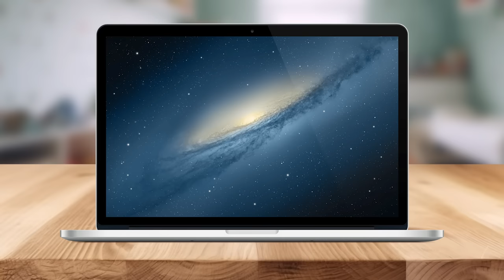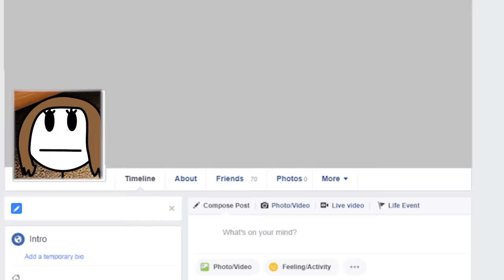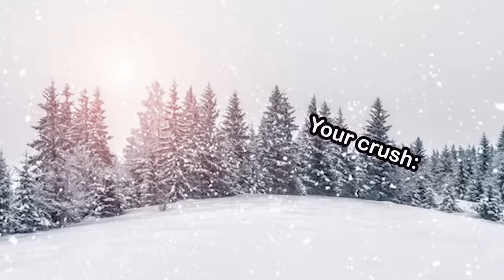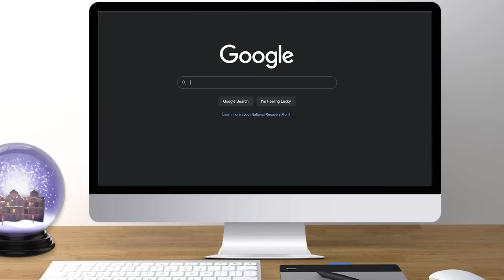The 5 Stages Of Crushes...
Today we talk about the 5 stages of having a crush, I have seen videos going around about the 5stages of self improvement,  the 7 levels of caffeine addiction and many more so I wanted to try a video going over what it feels like to have a crush.